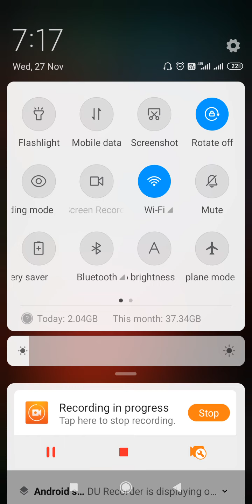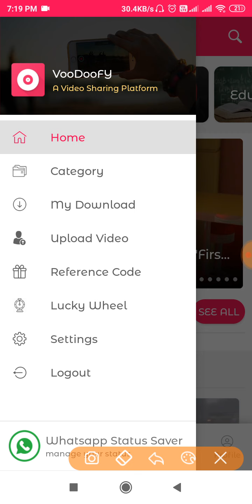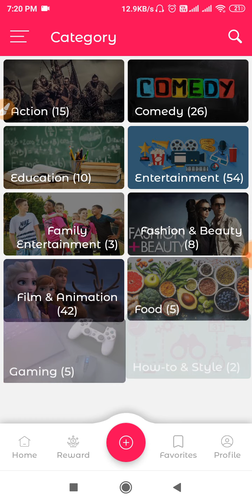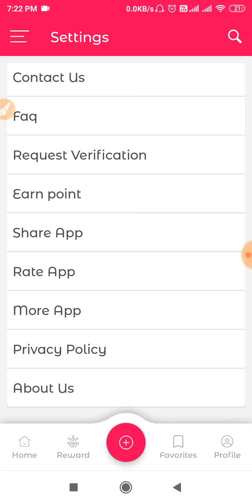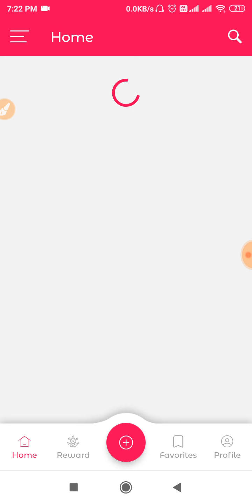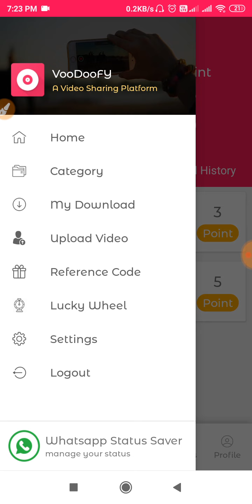Voodoofy App Kaise Use kare || Voodoofy App Se Paisa Kaise Kamaye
Your Reference Code:-436mi85a

-Earn Money App In Hindi
-Earn Money App In Telugu
- Earn Money Invite Code
- Paise Kaise Kamaye Ghar Baithe -How To Earn Money At Home
- How to earn money paytm
- How To Earn Paytm Cash in Hindi
- How To Earn Paytm Cash in Telugu
 -How To Earn Paytm Cash in Tamil
-Paise Kaise Kamaye Mobile Se
-Online Job in Hindi
-Freelancer Job From Home -Freelancer Jobs
 -Freelancer Jobs For Student -Freelancer Jobs For Home
- Part-Time Earning
-Part-Time Earning For Student
 -Part-Time Earning Online
 -Part-Time Earning From Home -Part Time Job At Home
-Part-Time Job At Home For Student

About me-